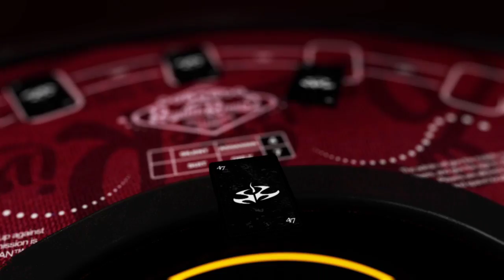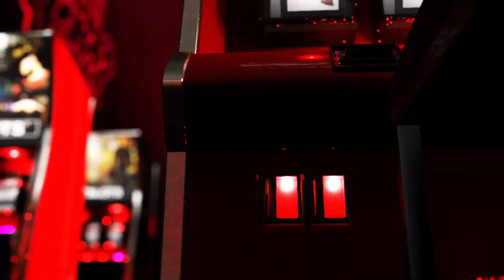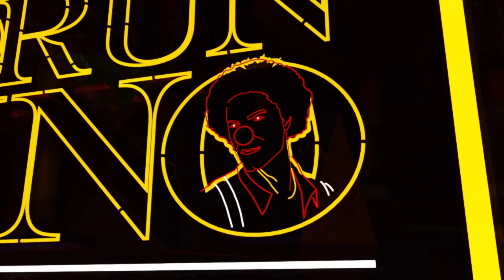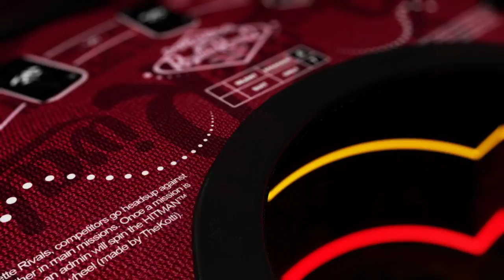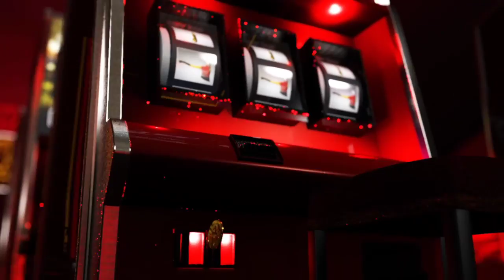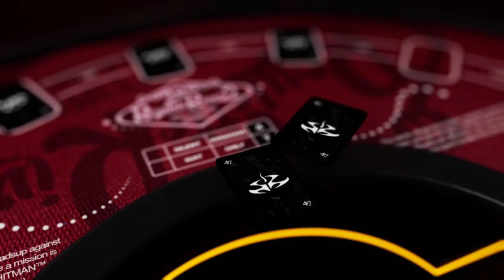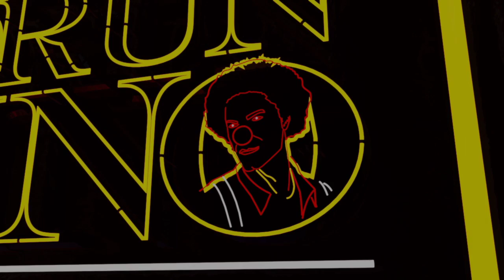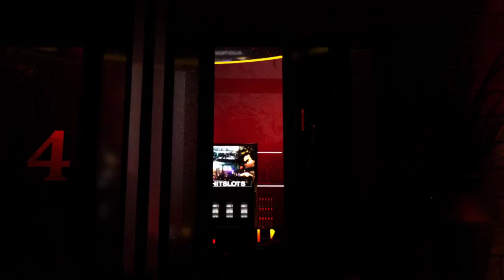Roulette Rivals 2 - PS4 Frisbeehound vs Foppr